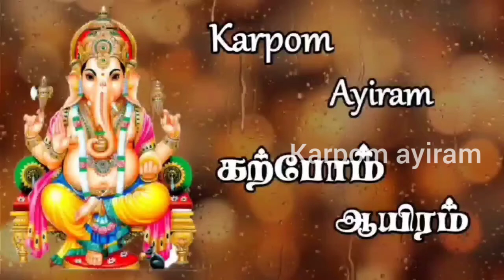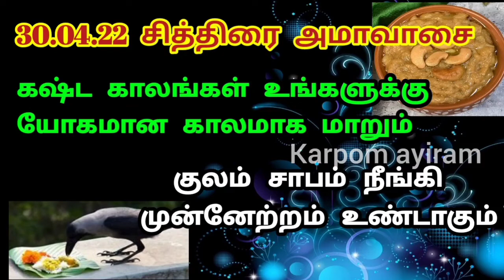30.04.22 சித்திரை அமாவாசை|Chiththirai Amavasai Valipadu|திருஷ்டி அடியோடு நீங்கும்